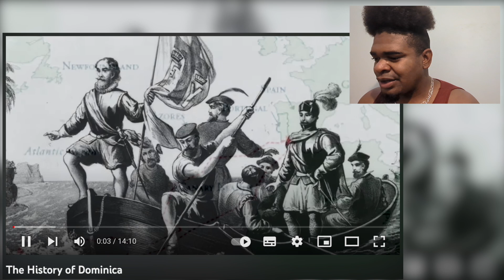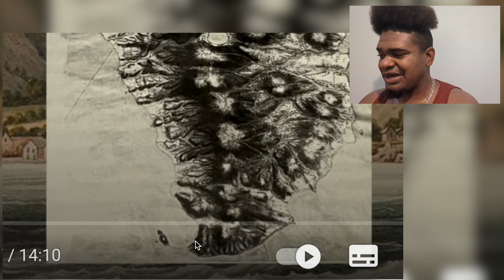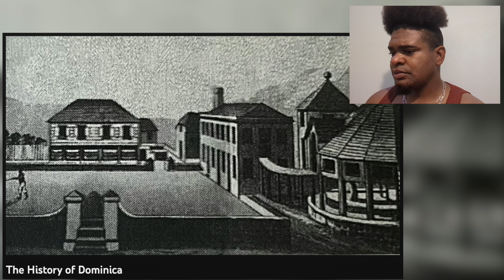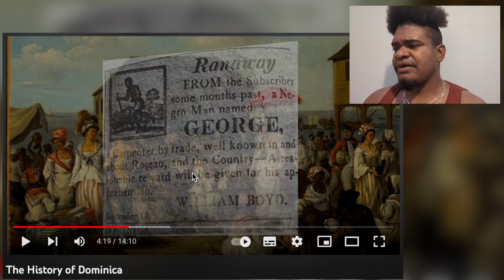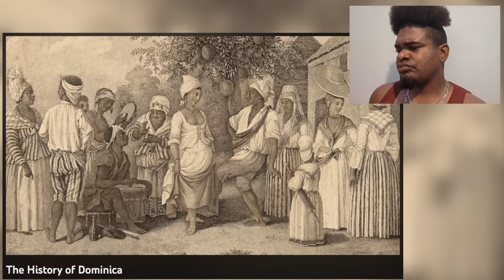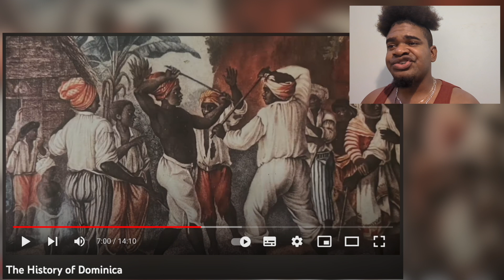🔴SHOCKING! WE ALSO HAD BLACK SL4VE MASTERS TOO: DOMINICA HISTORY | Mystelics Reacts